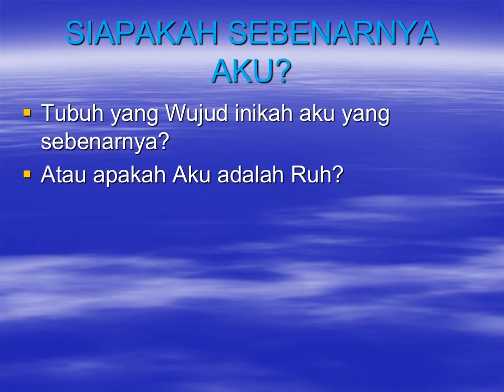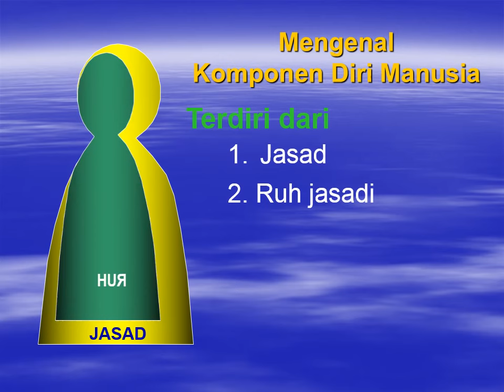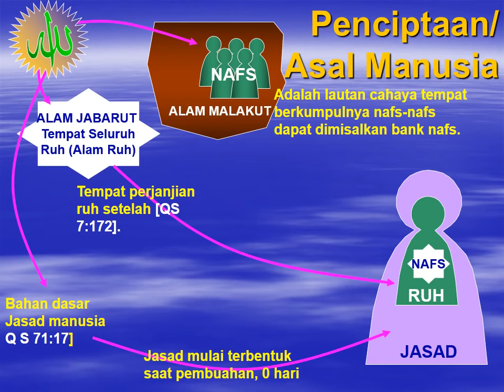penciptaan asal manusia 2017. [new]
penciptaan manusia,
penciptaan manusia menurut al-qur'an,
penciptaan manusia harun yahya,
penciptaan manusia dari awal sampai akhir,
penciptaan manusia menurut alkitab,
penciptaan manusia pertama,
proses penciptaan manusia,
keajaiban penciptaan manusia,
video proses penciptaan manusia,
video penciptaan manusia,
kisah penciptaan manusia,
proses penciptaan manusia dalam rahim,
proses penciptaan manusia harun yahya,
hakikat penciptaan manusia,
khazanah penciptaan manusia,
tujuan penciptaan manusia,
harun yahya penciptaan manusia
asal usul manusia,
asal mula manusia,
asal usul manusia purba,
asal usul manusia harimau,
asal usul manusia menurut islam,
asal mula manusia purba,
asal mulanya manusia,
asal mula manusia harimau,
asal mula manusia menurut suku batak,
asal usul manusia di indonesia,
asal manusia,
asal kejadian manusia,
asal mula kejadian manusia,
asal mula terbentuknya manusia,
asal usul manusia vampire
motivasi diri untuk berubah,
motivasi diri untuk kemajuan hidup,
motivasi diri sendiri,
motivasi diri jangan menyerah,
motivasi diri untuk sukses,
motivasi diri islami,
motivasi diri untuk pelajar,
motivasi diri islam,
motivasi diri sedih,
motivasi diri untuk belajar,
motivasi diri,
ceramah motivasi diri untuk berjaya,
motivasi diri untuk berjaya dalam peperiksaan,
motivasi diri untuk berjaya,
motivasi diri untuk berjaya dr muhaya,
lagu motivasi diri untuk berjaya,
ceramah motivasi diri,
motivasi diri dr fadzilah kamsah,
dp motivasi diri,
dp motivasi diri sendiri,
gambar dp motivasi diri,
dp bbm motivasi diri,
dp motivasi buat diri sendiri,
dp bb motivasi diri,
dp bbm kata motivasi diri,
dp bbm motivasi untuk diri sendiri,
dp kata kata motivasi diri,
dp blackberry motivasi diri,
film motivasi diri,
motivasi mencari jati diri,
motivasi jadi diri sendiri,
video motivasi diri kartun,
motivasi keyakinan diri,
motivasi keinsafan diri,
kartun motivasi diri,
kata kata motivasi diri,
lagu motivasi diri,
motivasi membangun diri menjadi lebih baik,
motivasi diri mario teguh,
musik motivasi diri,
motivasi menjadi diri sendiri,
motivasi mengenal diri,
nasyid motivasi diri,
motivasi percaya diri,
motivasi perubahan diri,
motivasi untuk percaya diri,
motivasi pengembangan diri,
motivasi potensi diri,
pengorbanan tersulit (motivasi diri),
motivasi agar percaya diri,
renungan motivasi diri,
renungan untuk motivasi diri,
motivasi diri sukses,
motivasi untuk diri sendiri,
video motivasi diri,
video motivasi diri sendiri,
motivasi yakin diri,
motivasi diri 3gp,
download video motivasi diri 3gp